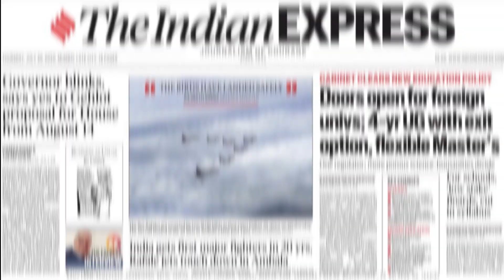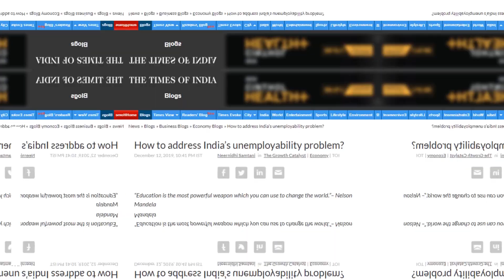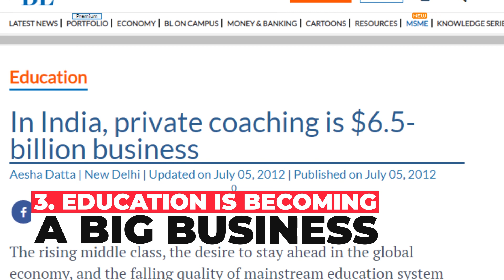The Interesting Journey Of The Indian Education System- Part-01- Hot Topics- Vid-13- Sanket Sawant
We all know that India stands 2nd in population and more 50% population is below 25 years, that's the main reason that Efficiently structured education will play a vital role in growth of the country. The Indian government has launched the new 'National Education System 2020' Very soon our education system will start adopting these revolutionary changes.
Everyone one of us must have heard criticisms about our current education system. But very few know about their root causes. Our true intentions are, aware everyone about these root causes so that we can efficiently adopt, monitor and assess the New Education System 2020. And let this revolutionary decision give the fruitful results.
We have tried to cover the main aspects of our current education system and the whole journey of our education system in a very short time. These points are the base of any education system. If you watch the video carefully we hope that you will definitely find the answer of 'WHY'. If you would like to add something, please comment.